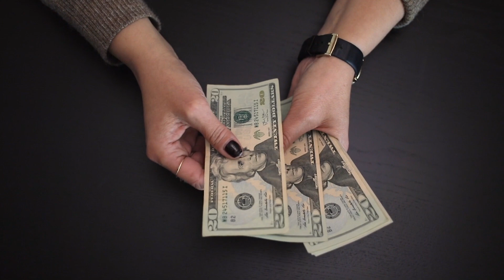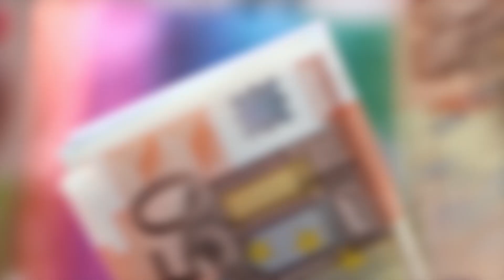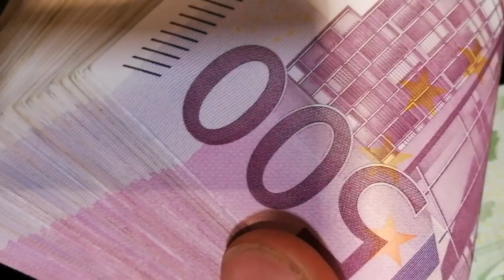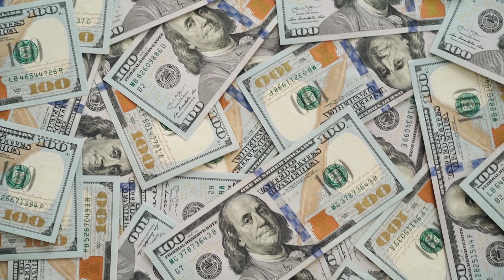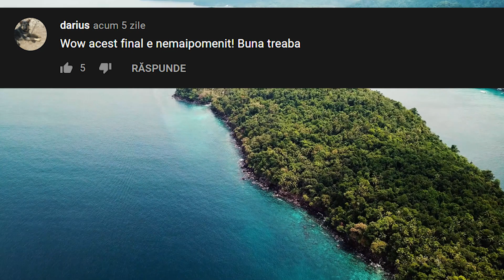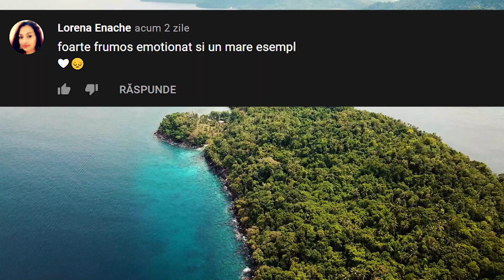O cumpăr pe această fată! A strigat bărbatul aruncând banii pe masă, Toți din cafenea au încremenit!